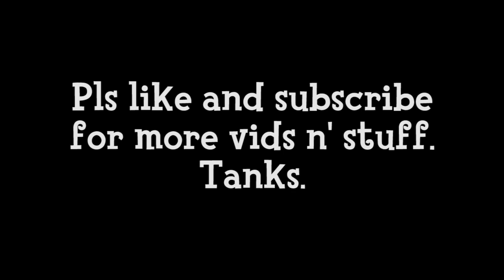Animal Crossing: Wild World - Flea Market Blues and Portia Contracts the Virus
Benno can't get a moment's peace in Petsmart once the weekly Flea Market gets underway...even in the middle of the night! Also, danger lurks on the horizon when Portia contracts the virus!